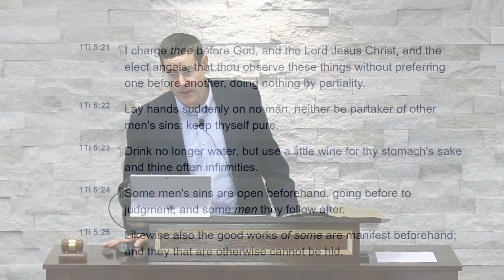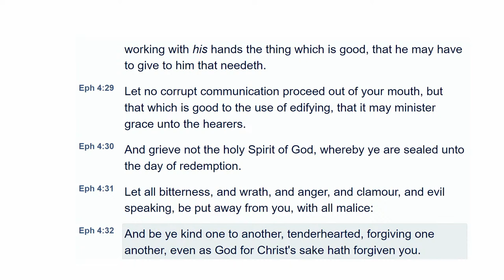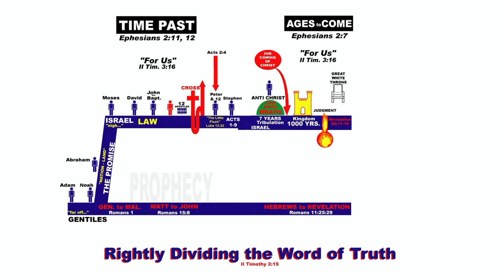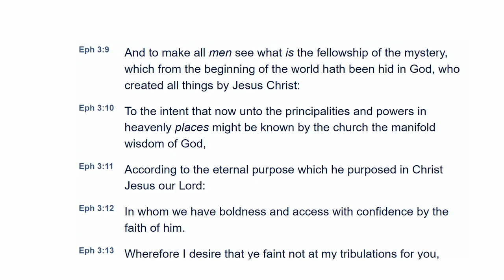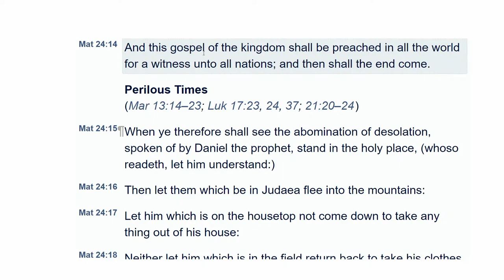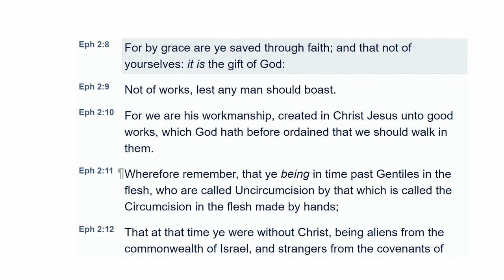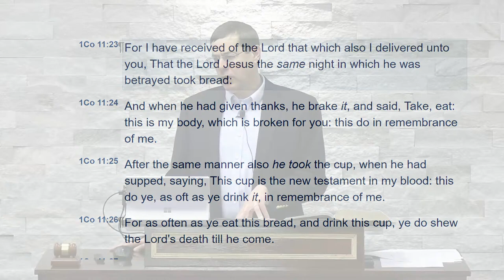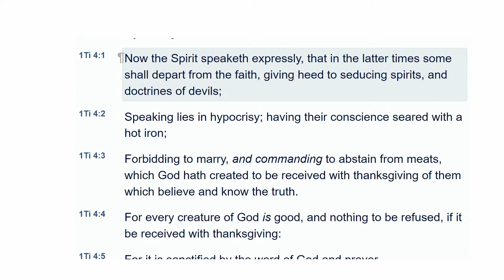2024.2.21 Wednesday Evening Questions & Answers Bible Study